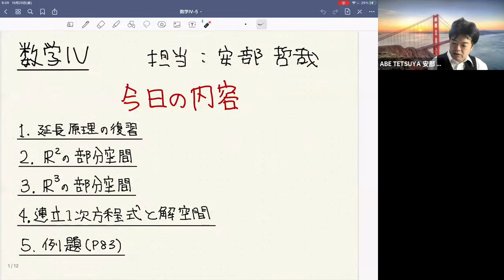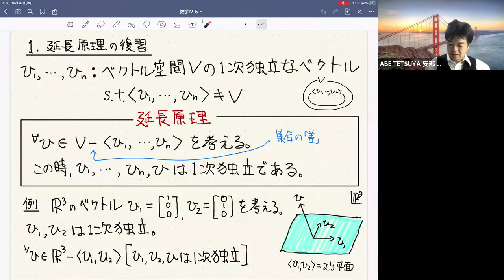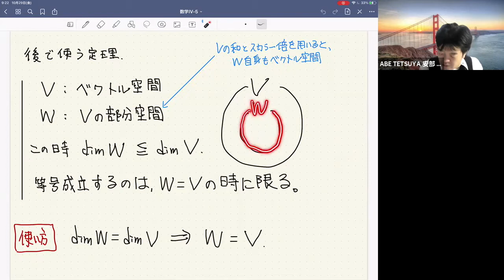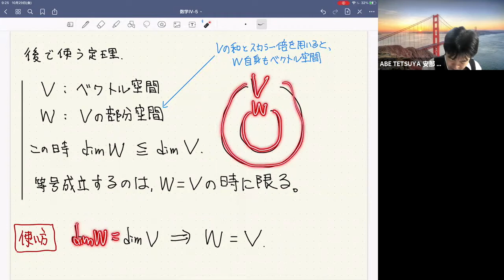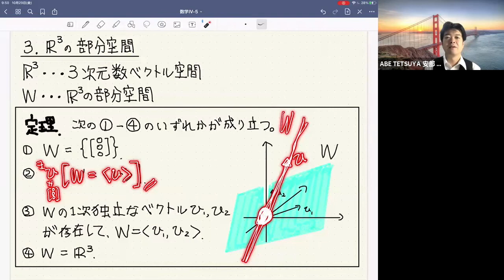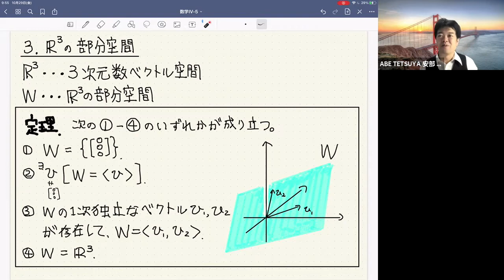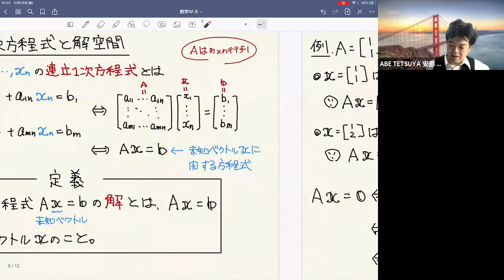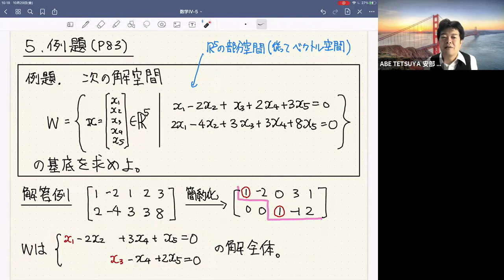2021数学IV-5（延長原理の復習、R^2の部分空間、R^3の部分空間、連立1次方程式と解空間、p83の例題）【講義ノート付き】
0:00 概要
2:34 延長原理の復習
19:28 R^2の部分空間
39:54 R^3の部分空間
48:50 連立1次方程式と解空間
1:06:28 p83の例題（解空間の基底と次元）

編集していません。復習用にどうぞ。